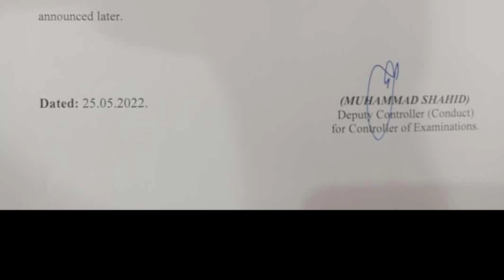All Exams 2022 || New Schedule Announced || University of the Punjab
All Exams 2022 || New Schedule Announced || Annual Exams 2022 || Supply Exams 2021 || Regular & Private || University of the Punjab || Punjab University.